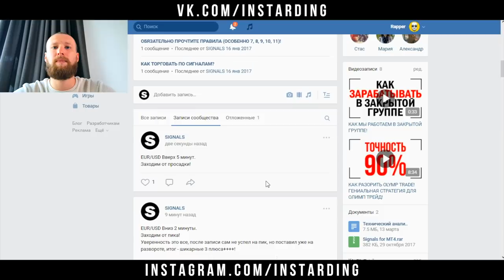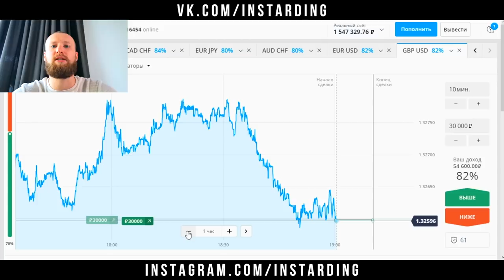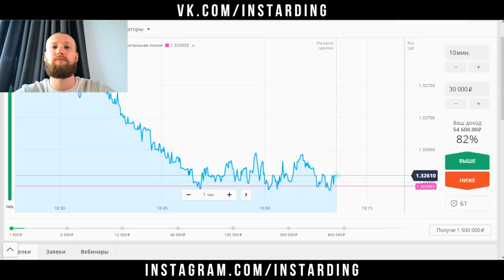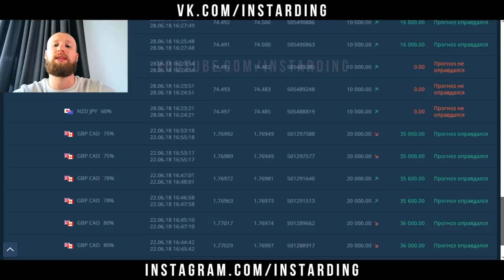КЛИЗМА! САМАЯ РЕЗУЛЬТАТИВНАЯ СТРАТЕГИЯ ДЛЯ OLYMP TRADE ОТ ХУДШЕГО ТРЕЙДЕРА!